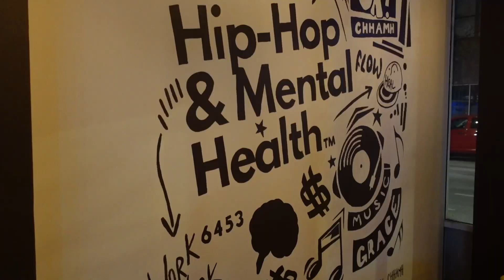Coffee, Hip-Hop & Mental Health Open Mic RECAP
Listen babyyy, this was a MOMENT. Never in my life have I ever wanted to be a poet as bad as I do now after hosting the 1st Open Mic : For The Poets only event!! Created and brought to life by the amazing nonprofit Coffee, Hip-hop & Mental Health, their "Normalize Therapy" session reaches a brand new healing.

Follow their page to sign up for the next round, "Love Jones" edition!

Follow @coffehiphopandmentalhealth